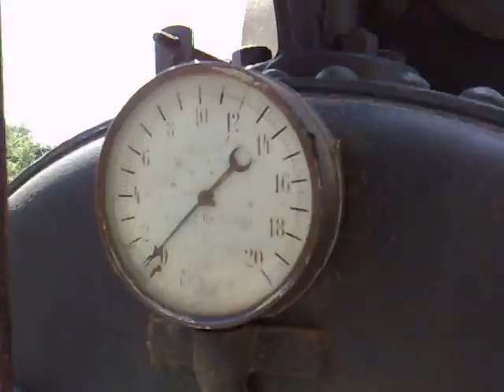Trattori, Cavalli e Muli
Trattori e Cavalli (0-2:41) e Muli (2:41-4.30)